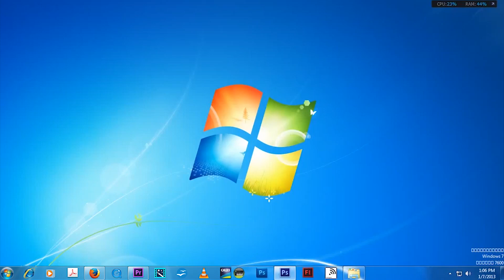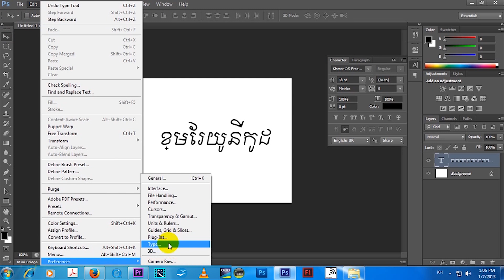ដោះស្រាយ​អក្សរ​ខ្មែរ​​បាត់​ជើង​បាត់​ដៃ​ក្នុង​កម្មវិធី​ Photoshop CS6